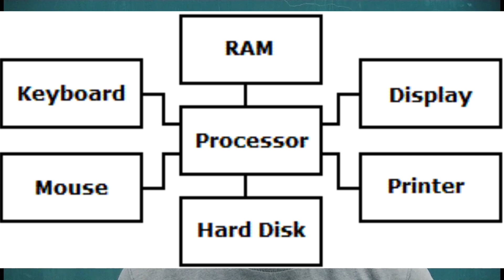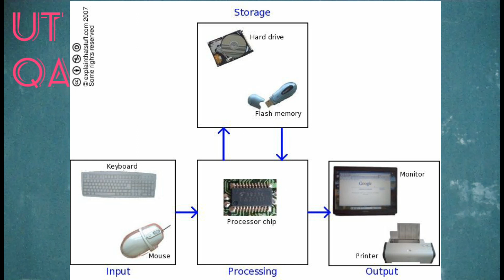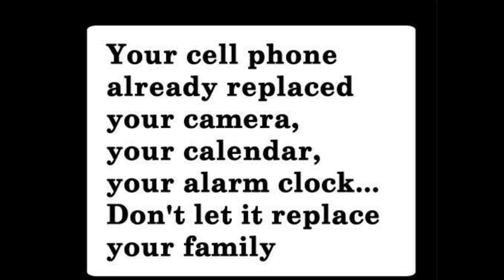#2 RAM or Processor what is more Important | Unique TQA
It's always been a debate whenever it comes to computer or mobile phone's perform. What actually makes a device faster or which is more Important a RAM or a Processor? Let's find out what's the actual reality is in this video.